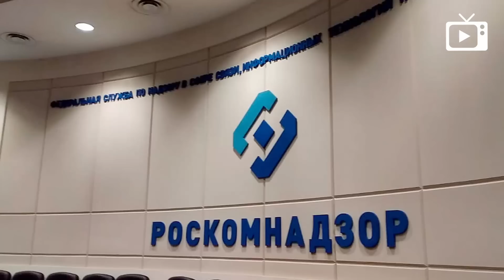Арест Блиновской, Эрдогану поплохело, Грустно и точка // Галопом по Европам #939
- Подключение Китая нравится всем
- НАТО: Киев готов к возвращению территорий
- Задержана шарлатан-блогер Блиновская
- В Мелитополе взорвана машина
- Пекин не советуюет Брюсселю трогать Тайвань
- Конгресс США пытается поднять госдолг
-  МВД: резко выросла аварийность на дорогах
- Росстат увидел подъем промышленности
- Яндекс и ВТБ богатеют
- First Republic может обанкротиться
- Миронов ополчился на нейросеть Грефа